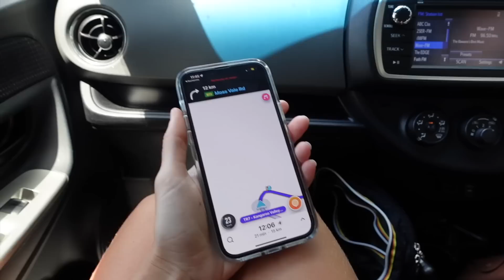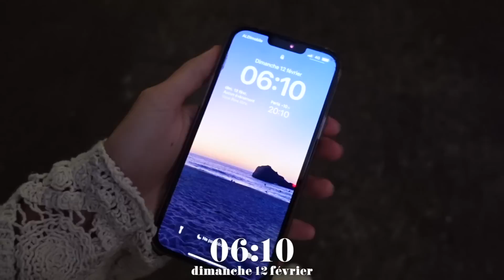À LA RENCONTRE DES KANGOUROUS, DES DAUPHINS & DES RAIES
À propos de moi :
Je m’appelle Liza, j’ai 21 ans & j'habite dans le sud de la France.

La vidéo t'a plu ? Laisse un commentaire :)